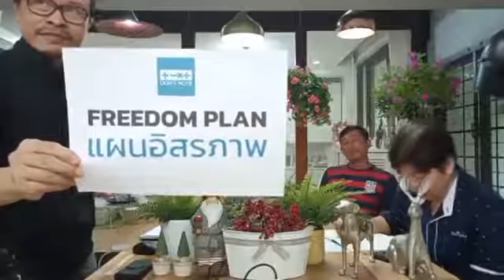LION'S NOTE - FREEDOM - อิสรภาพ - 650604-1500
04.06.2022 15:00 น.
ถ่ายทอดสด
FREEDOM : อิสรภาพ
การเรียนรู้เกี่ยวกับการเข้าสู่สภาวการณ์แห่งความเป็นอิสระ... บริบทที่สนับสนุนการดำเนินชีวิตในแบบที่เราต้องการ...
ด้วยรัก
CoachLION
บริการโค้ชส่วนตัว
CoachLION

facebook messenger
m.me/a090512